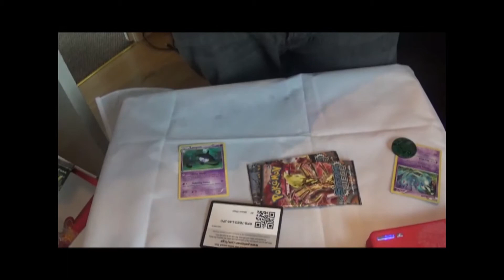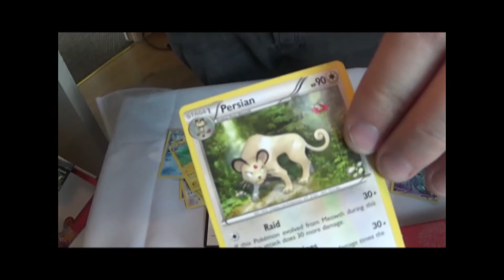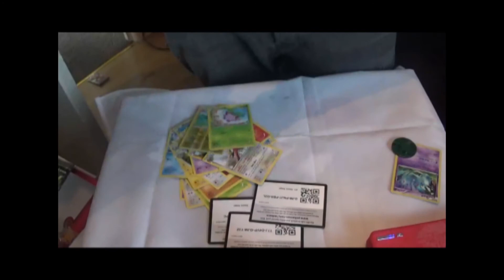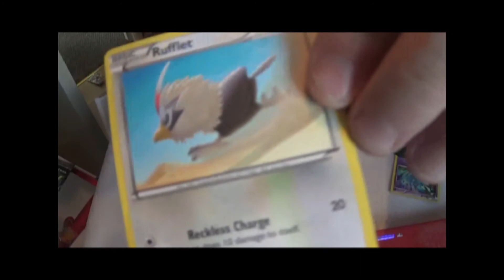Pokemon Storm Siege Unboxing